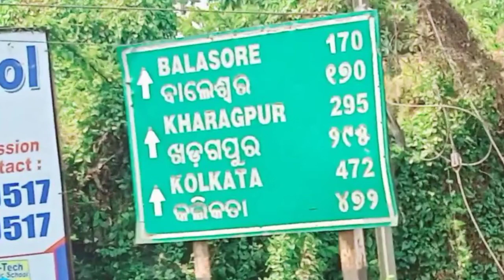Bhubaneswar🏢 council office🌁 first'time bhubaneswar jaydev bihar .......⁉️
welcome 😺 dosto ✌️👋